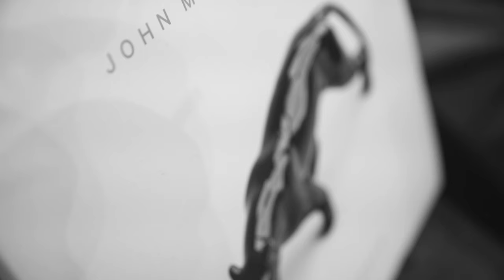Pennell - Before The Throne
Music video by Pennell performing Before The Throne. Music